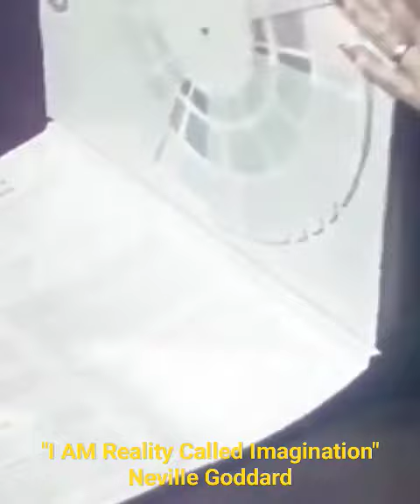What is Feeling is the Secret? | Neville Goddard 🎵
from I AM The Reality Called Imagination | Neville Goddard🎵 Lecture remastered in his own voice (ihov)
I've remastered this talk and many others from the era to improve audio clarity and listenability.